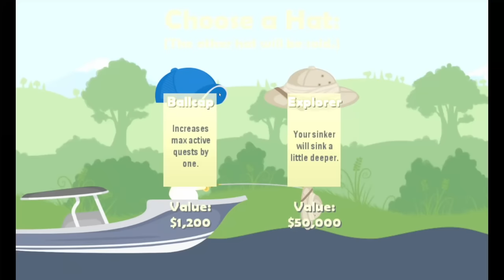The Moby Dick of Flies | Cat Goes Fishing (From the Vaults)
Bullied by a housefly for 3 hours straight.

Start out on an island with nothing more than a basic rod. Progress into a radar-wielding master fisher-cat scouring the sea for the biggest and baddest fish. Each fish has unique behaviors that you will learn to exploit as you tailor your arsenal of fishing rods to suit your style of play.